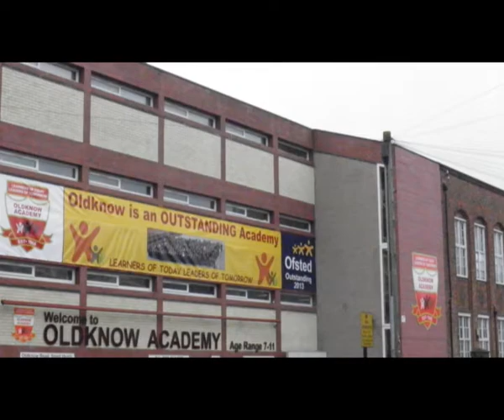British Asian immigrants are more British than local